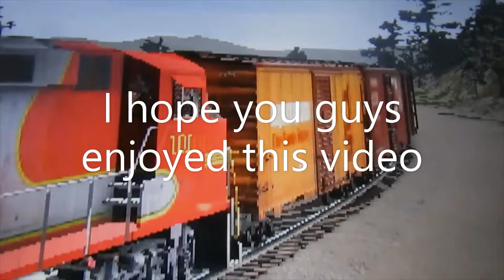A Nice Warm Day of Railanning